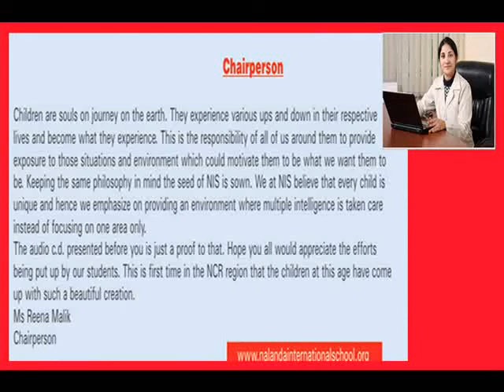NIS CHOIR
Nalanda International School